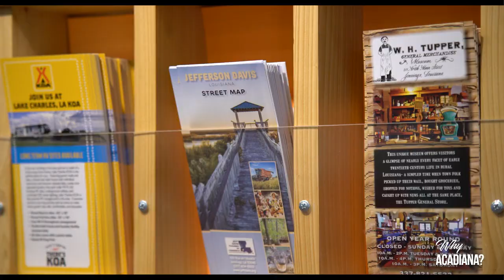Jeff Davis Parish's Gator Chateau | Why Acadiana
throwback when we took a drive from Lafayette headed west and got off the I-10 in Jennings, Louisiana to visit our friends at The Gator Chateau.

We got to pet, hold, and learn a lot about these reptiles with the friendliest staff you could ever meet.

and if you are passing through Jennings, stop off, and check them out!

Charles Ditch
Keaty Real Estate Company
350 Doucet Rd Ste. B
Lafayette, LA 70503